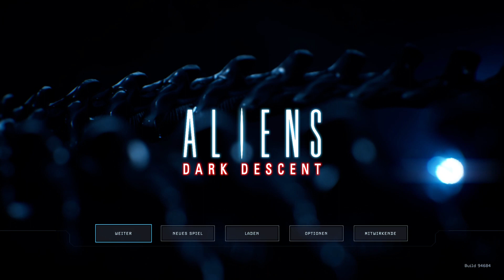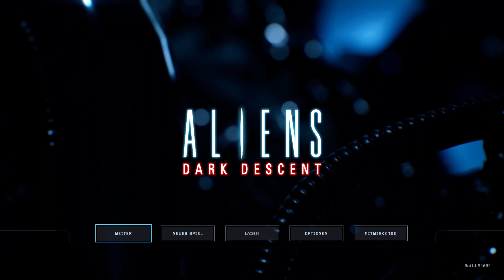Aliens: Dark Descent_20230716213921#: let’s play 07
let’s play mit kawummmm... ;-D